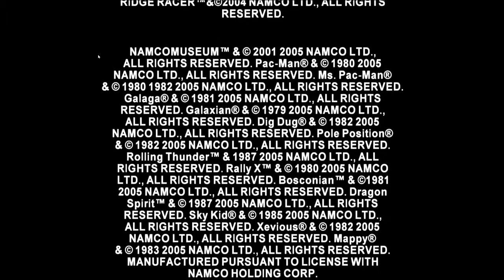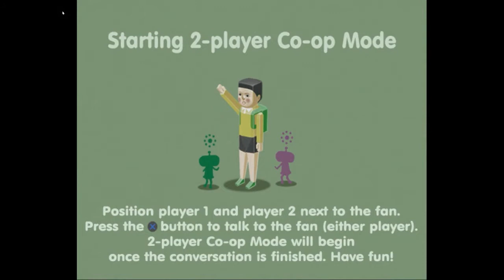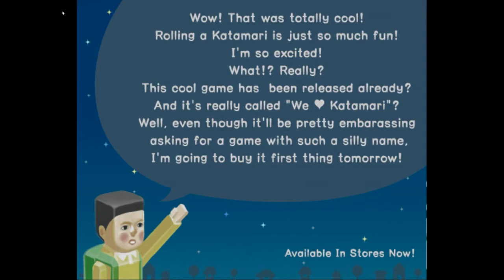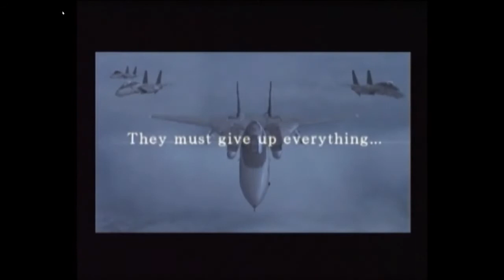DDT Episode 41 Namco Transmission V 3 2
I found a demo disc I didn't even know I had!

Demos:
Moto GP 4
We Love Katamari
Urban Reign
PacMan World 3

Videos:
PacMan World Rally
Ridge Racer (PSP)
Namco Museum 50th Anniversary
Tales of Legendia
Time Crisis 3
Time Crisis Crisis Zone
Xenosaga Episode 2 (something in German)
Ace Combat 5: The Unsung War
Bounty Hounds
Tekken 5

Save File Downloads:
Tekken Tag Tournament
Tekken 4
Xenosage Epsode 1 (something else in German)